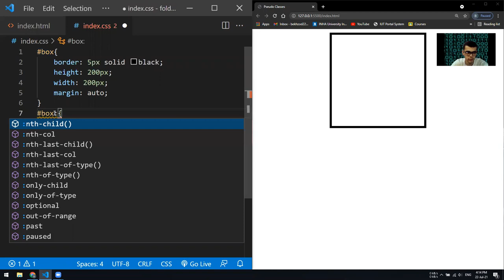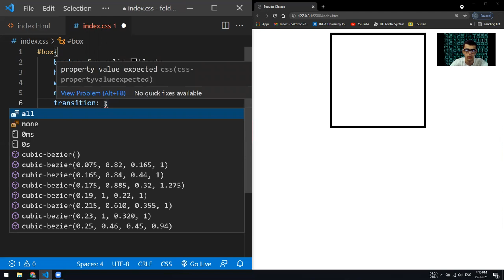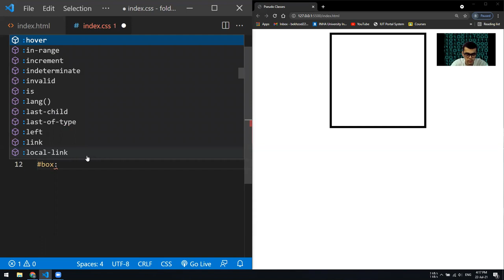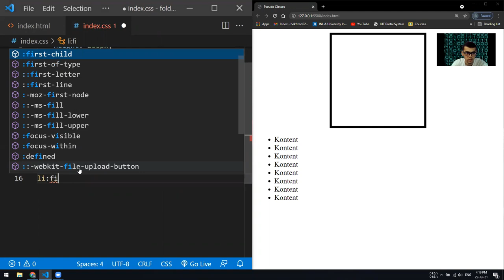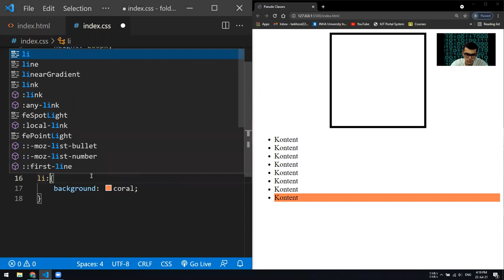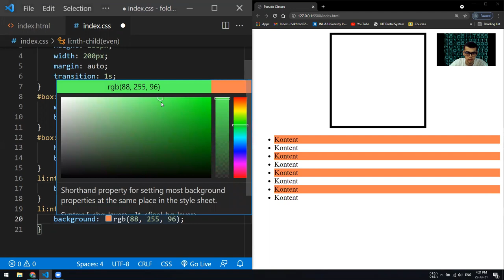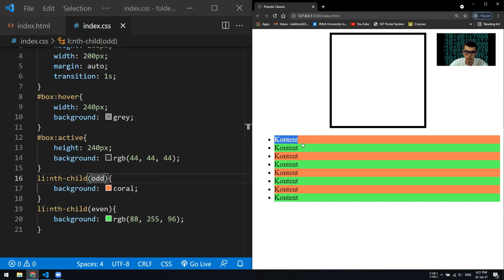CSS, 10 - dars, Saytni interaktiv qilish. Pseudo Classes in CSS. it sohasida bilim olish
Salom hammaga!